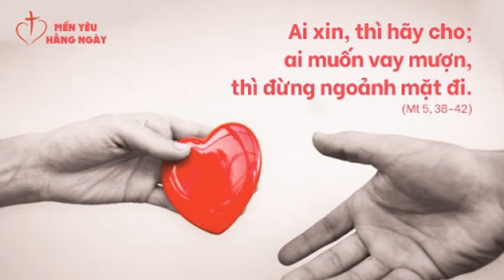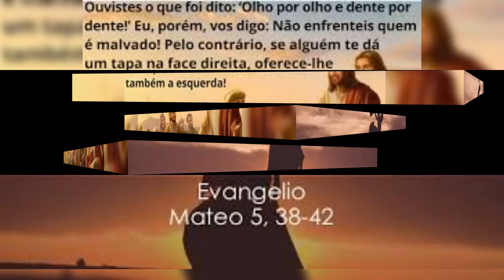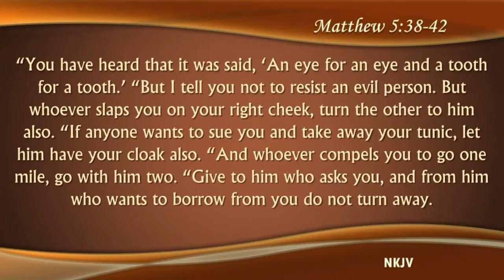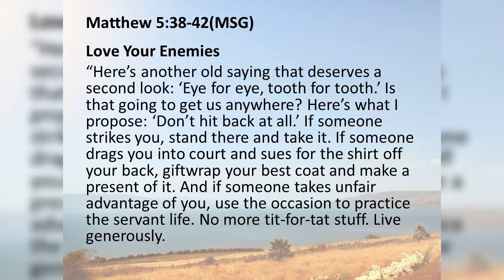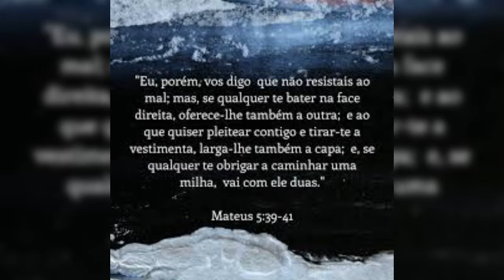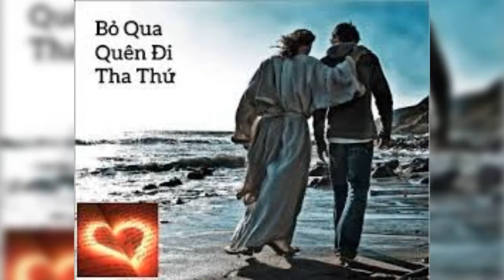THỨ HAI 14/06/2021 TUẦN XI MÙA THƯỜNG NIÊN NĂM B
TUẦN XI MÙA THƯỜNG NIÊN NĂM B

" THẦY BẢO CÁC CON: ĐỪNG CHỐNG CỰ LẠI VỚI KẺ HUNG ÁC "

" I TALL YOU : DO NOT RESIST AN EVIL PERSON "

          Khi đạo Công Giáo mới được loan báo trên quê hương Nước Việt, cha ông chúng ta đã mau mắn đón nhận Tin Mừng và sống những giá trị Tin Mừng ấy rất sống động. Một trong những điểm sáng mà tổ tiên chúng ta đã sống đó là “TÌNH YÊU THƯƠNG”. Khi sống như thế, nhiều người không phải là Kitô hữu, họ đã không hiểu được các ngài theo đạo gì, vì thế, họ không ngần ngại đặt cho tôn giáo mới này là: “ĐẠO YÊU NHAU”. Hôm nay, Chúa Giêsu dạy cho các môn đệ bài học yêu thương. Yêu thương thì không oán hờn; không tính toán thiệt hơn; yêu thương thì không có khái niệm trả thù mà sẽ tha thứ không chỉ bảy lần, mà bảy mươi lần bảy, tức là không có giới hạn.

          Trong thực tế hôm nay, nhiều người Công Giáo không dám sống căn tính của mình là yêu thương. Bởi vì khi yêu thương như Chúa đòi hỏi, thì họ phải trả giá bằng chính sự thiệt thòi, ức hiếp, bóc lột, coi thường, khinh khi..., vì thế, không thiếu gì hình ảnh những người Công Giáo cũng “GA LĂNG” chẳng kém gì ai! Đây đó vẫn có những người Công Giáo sống kiểu “ĐÀN ANH ĐÀN CHỊ!”. Lời Chúa ngày hôm nay mời gọi mỗi chúng ta hãy trở nên “THÁNH THẬT” chứ không chỉ làm thánh “LÂM THỜI”. Muốn trở nên “THÁNH THẬT” thì phải mến Chúa trên hết mọi sự và yêu thương nhau thật lòng, dầu có phải thiệt thòi đôi chút. Chấp nhận đau khổ, hiểu lầm vì mối lợi lớn hơn là được biết Chúa và được Chúa yêu thương. Sẵn sàng đi trên con đường tình yêu được chứng minh bằng việc đón nhận thập giá trong cuộc sống vì lòng yêu mến Chúa, để qua đó, chúng ta có sự sống đời đời làm gia nghiệp.

          Lạy Chúa Giêsu, Lời Chúa dạy khó quá đối với con người yếu đuối, ích kỷ của chúng con! Nhưng chúng con tin Lời Chúa có sức mạnh biến đổi. Xin Chúa thánh hóa chúng con, để mỗi ngày chúng con nên giống Chúa hơn khi biết quảng đại, bao dung và vô vị lợi như Chúa.

.AMEN.